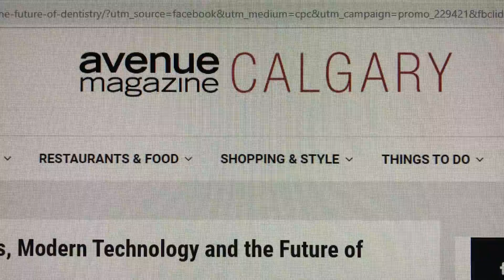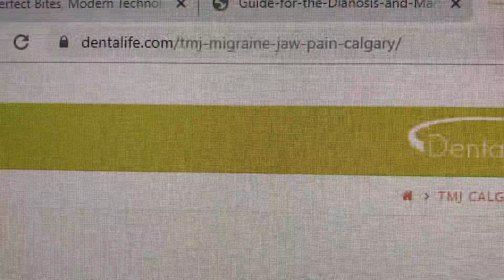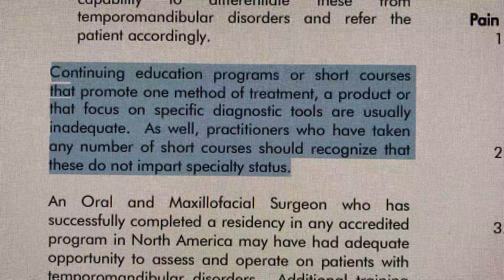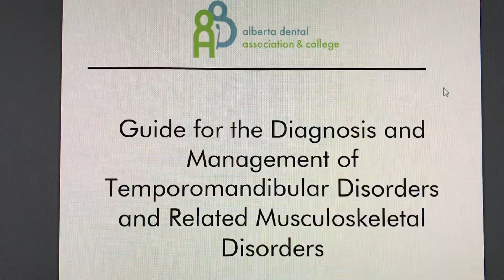TMJ treatment?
Or an approach that is banned in Alberta- what is going on?